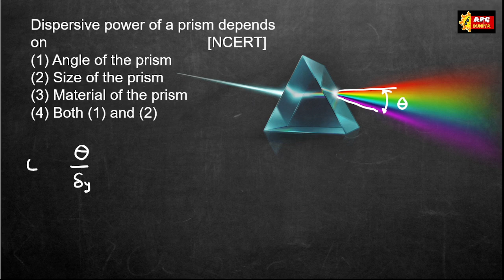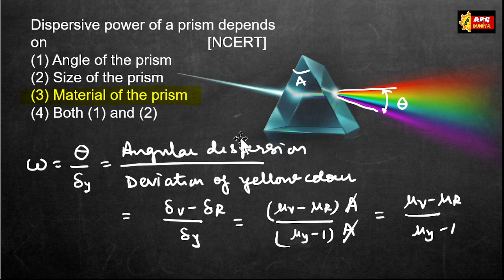Ray Optics| Dispersive power of a prism depends on Angle of Prism?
Dispersive power of a prism depends on      ,                                 [NCERT],
(1) Angle of the prism,
(2) Size of the prism,
(3) Material of the prism,
(4) Both (1) and (2)